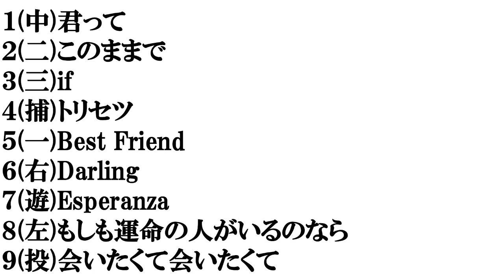【西野カナの曲】打線組んでみた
音楽関連の動画の再生リストです。